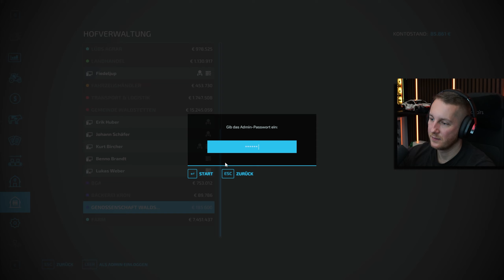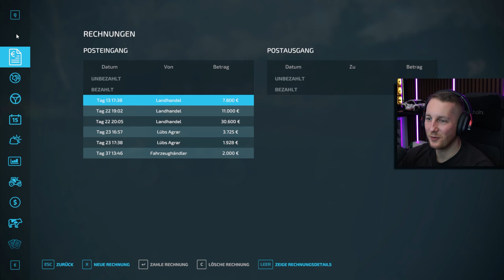True Farming 2 #184 - Rennen durch den STEINBRUCH! Aufnahmeprüfung SIMSONCLUB - Farming Simulator 22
▶️True Farming 2 ►Eine Aufnahmeprüfung für den Simson Club steht an. Der erste Teil besteht aus einem Zeitrennen durch den Steinbruch. Wird Herr Weber das Rennen schaffen? ☑️ Alle Landwirtschaft Simulator 22 True Farming 2 Videos
✅Mein Neues Headset kommt von (10% Code "M4cM4nus")

⚠️Modding Team:
BrudiTV